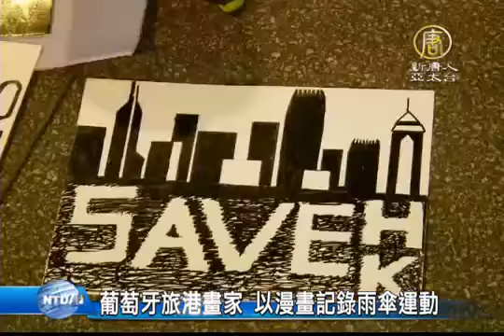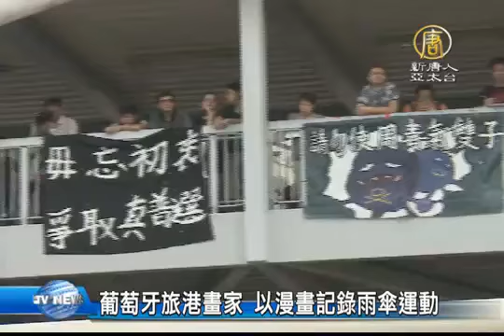【中国热点真相新闻】葡萄牙旅港画家 以漫画记录雨伞运动